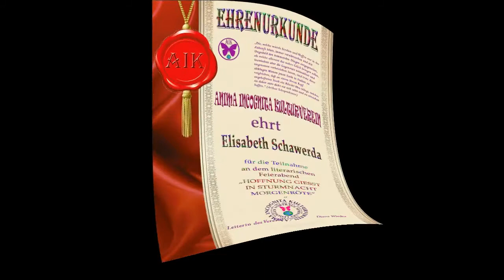Elisabeth Schawerda liest zum Thema "Hoffnung"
ANIMA INCOGNITA KULTURVEREIN

„HOFFNUNG GIESST IN STURMNACHT MORGENRÖTE“
Hoffnung in Prosa und Lyrik
Mit:
Cornelia Divoky
Sophia Benedict
Marlen Christine Kühnel
Elisabeth Schawerda
Begrüßung:
Diana Wiedra,
Leiterin des Vereins

27. Oktober 2021
in der Vinothek Miller-Aichholz

Der Begriff oder das Wort Hoffnung kommt aus dem Altgriechischen und bedeutete anfänglich nur so viel wie Erwartung.
Eine positive Konnotation bekam dieses Wort viel später und das in allen europäischen Sprachen.
Für viele Menschen bedeutet Hoffnung etwas fast Magisches. Der Arzt sagt: Es besteht noch Hoffnung.
Ein Sprichwort sagt: Die Hoffnung stirbt zuletzt.
Aber wir sagen auch: Du solltest dir besser keine Hoffnungen mehr machen.
Hier sehen wir Hoffnung als eine schädliche Illusion.
Was werden unsere Autoren und Autorinnen dazu sagen? Das hören wir bald.

Alle unsere Veranstaltungen sind auf unserer Webseite Video- und Foto-dokumentiert.

Unsere nächste Veranstaltung kommt am 24. November und ist dem Thema ZUKUNFT gewidmet.

Ich wollte Sie noch einmal daran erinnern, dass unsere 7. Anthologie unter dem Titel
„So a G’schicht!“  in Vorbereitung ist.
Bis Mitte November erwarten wir Ihre Beiträge.